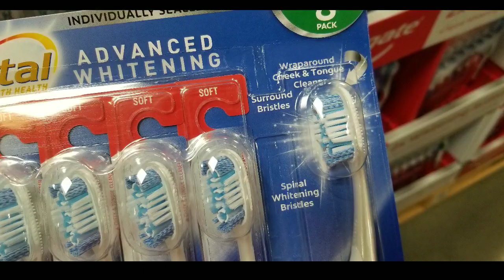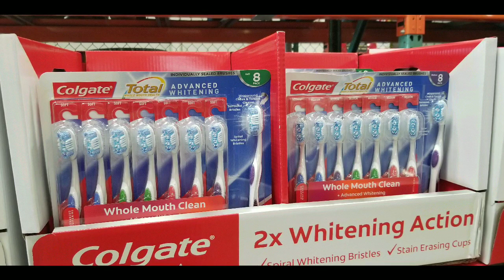Costco! Colgate Total SP Adv Whitening Toothbrushes & Toothpaste on sale! $5 OFF!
Costco has Colgate Total SP Advanced Whitening Toothbrushes (8 Pack) and Toothpaste (5 Pack ) on sale with a five dollar off instant savings!  There are other varieties and flavors of Colgate toothpaste ) as well as other advanced toothbrushes sold online. They also had Cetaphil cleansers and moisturizers on sale as well.  Other Cetaphil cleansers and moisturizers in different sizes and varieties are sold